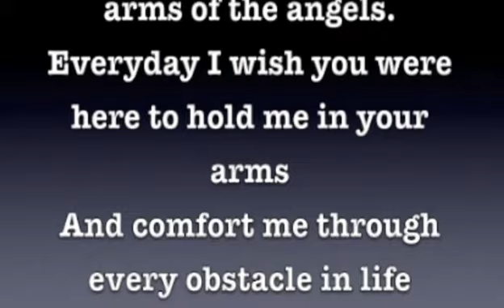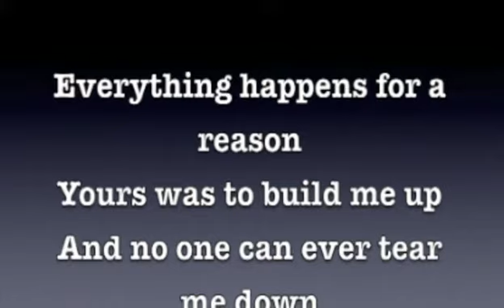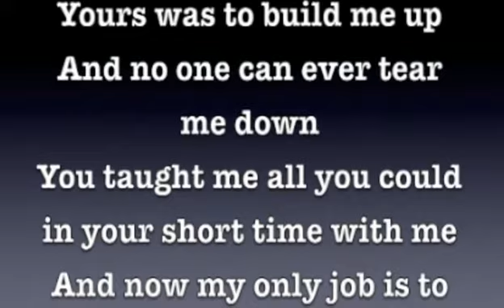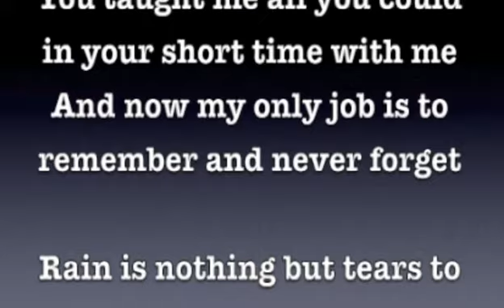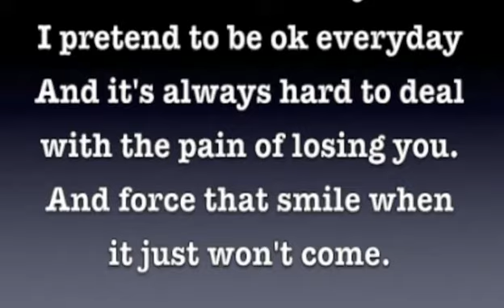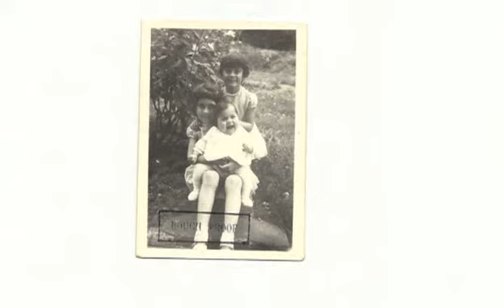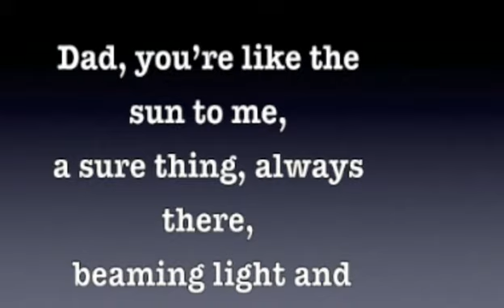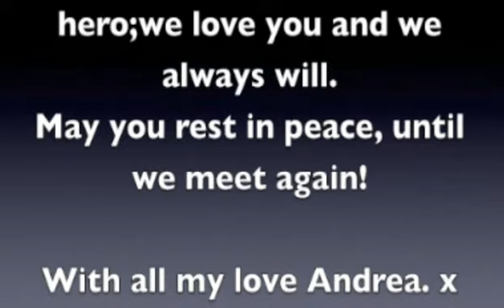In Loving Memory Of Kyriakos Panayi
Tribute To Dad